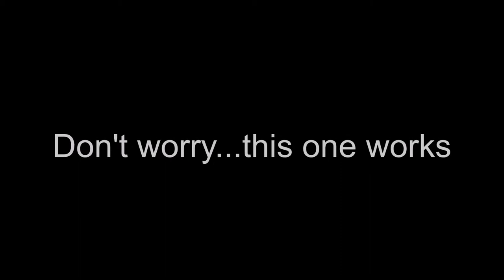Pin cup travel Galaxy Pour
With acrylic paint, Flotreol additive, and a few choice words here and there watch a galaxy seep from a plastic cup I personally stuck with a pin. Ok, it was a tack but I still did the sticking. please enjoy my latest entry into the fluid art world. Or...just humor me with less than 4 minutes of your life.